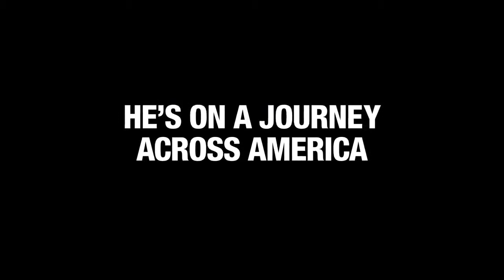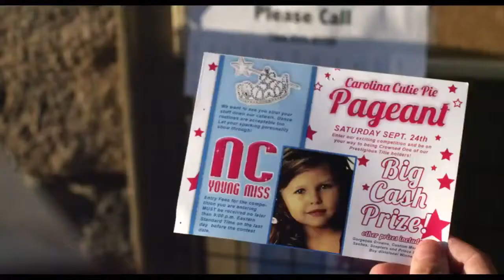Trailer de JACKASS PRESENTS BAD GRANDPA